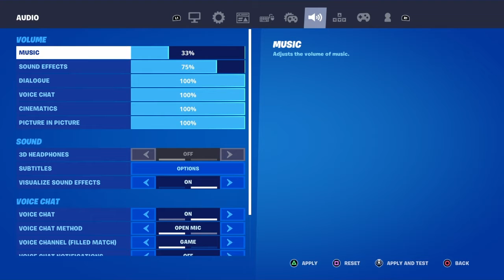First Victory as Neymar Jr in Fortnite!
We opened a Cosmic Chest and I found a Week 2 Alien Artifact.